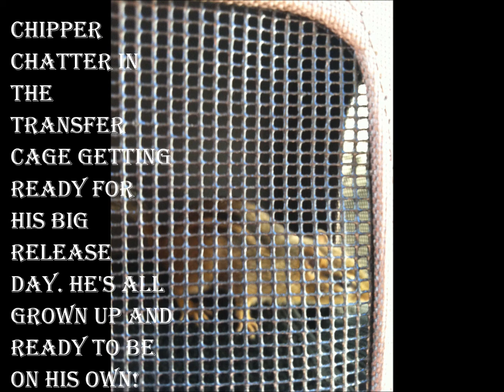Rehabilitating an Orphaned Chipmunk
In the late summer of 2012 we received an orphaned chipmunk at TreeHouse Wildlife Center. This is his whole story from the time he came in to his release back into the wild.